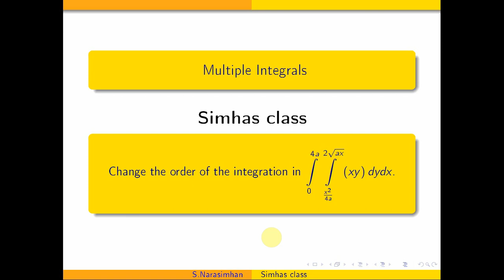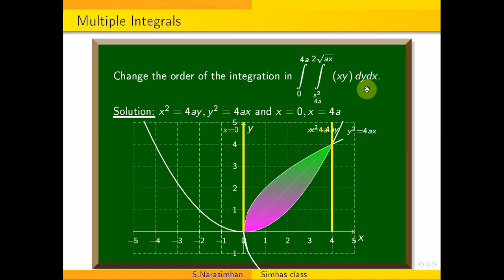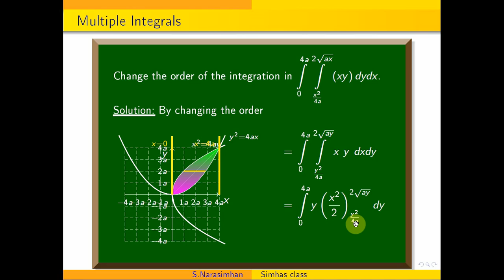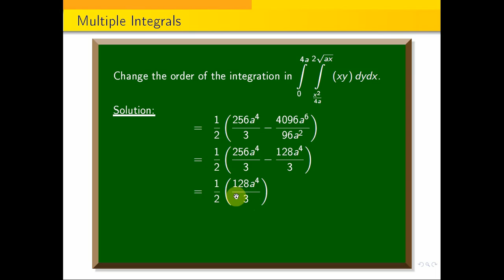Change the order of the integration in integral 0 to 4a integral x^2by 4a to 2\sqrt{ax}} xy dy dx